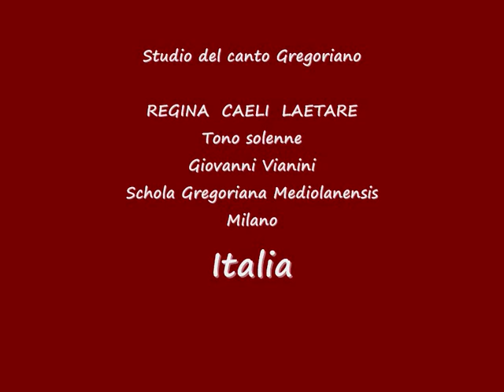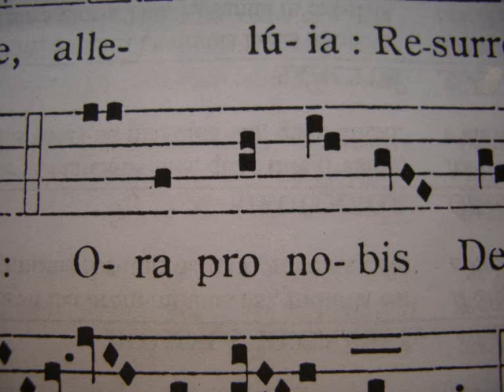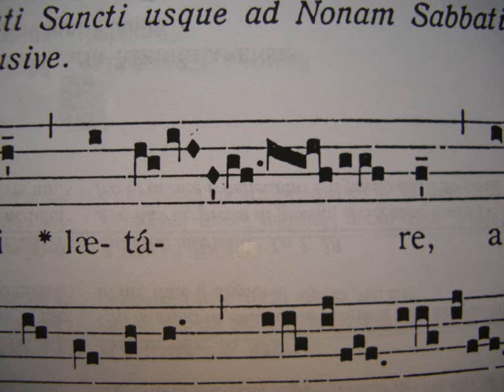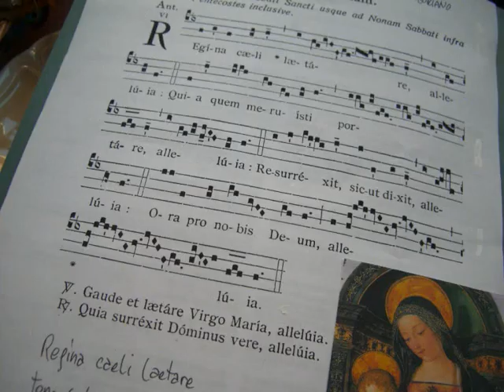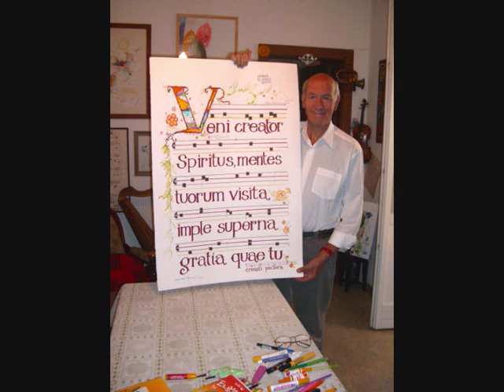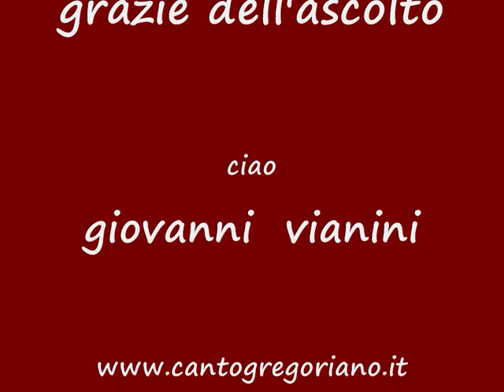Antifona mariana, tono solenne REGINA CAELI LAETARE, Studio di Giovanni Vianini, Milano, Italia, canto gregoriano a Pasqua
Con il suono dell'Organo, Studio dell'Antifona gregoriana nel tono solenne REGINA CAELI LAETARE, tempo pasquale, Studio di Giovanni Vianini, mettendo in risalto la melodia che differisci evidentemente dalla composizione semplice o popolare, conosciuta e cantata in tutto il mondo, Schola Gregoriana Mediolanensis, Milano, Italia,